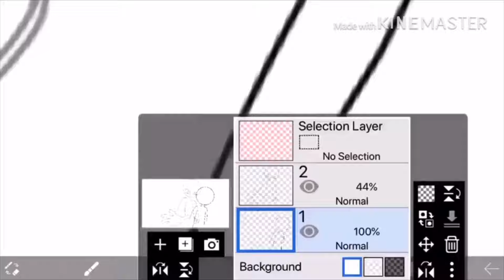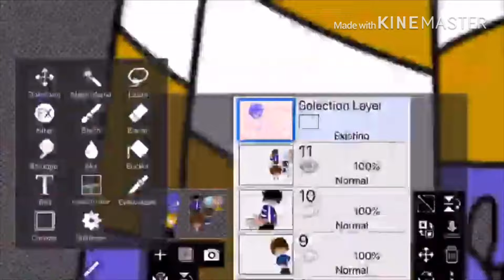“The Strike Back” ~ SpeedDrawing 3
All songs do not belong to me it belong to their proper owners